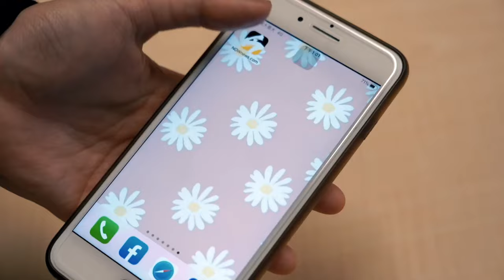直擊／Sexy Zone中島健人現身松山「跟記者告白」 500人原地尖叫｜NOWnews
日本SMILE-UP.（舊稱：傑尼斯事務所；新成立公司：星達拓娛樂）旗下團體Sexy Zone成員中島健人（Kenty）今（15）日為了宣傳主演電視劇《客廳裡的松永先生》來台舉辦見面會，他近中午時抵台，一現身松山機場見到500多位粉絲接機，中島健人開心狂比愛心，甚至對記者以中文表達「我愛你」，希望滿滿的告白影片可以傳達給更多歌迷、影迷看到。